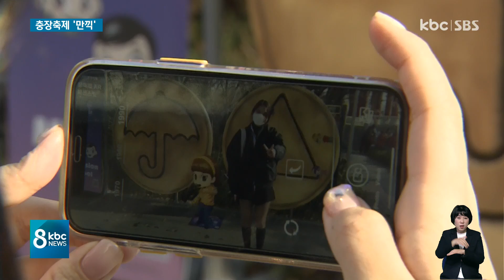위드코로나 '추억의 충장축제' 2년 만에 개최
광주의 대표 지역 축제인 추억의 충장축제가 위드코로나를 맞아 2년 만에 개막했습니다.

코로나19 확산을 우려해 일부 행사들은 비대면 방식으로 진행될 예정이지만 오랜만에 대규모 축제 현장을 찾은 시민들은 흥겨움을 만끽했습니다.